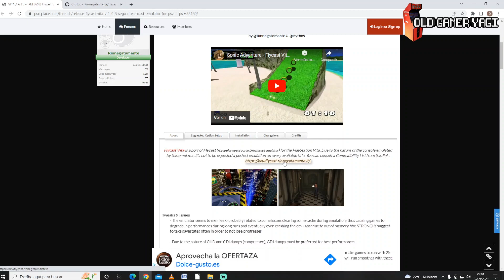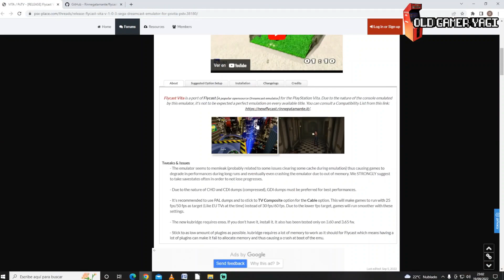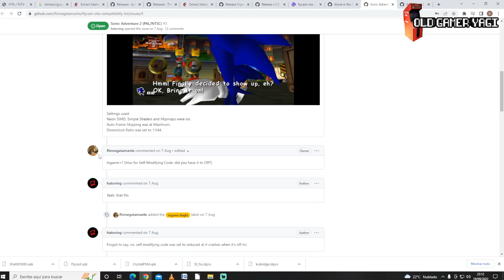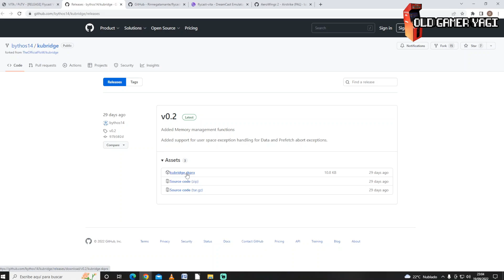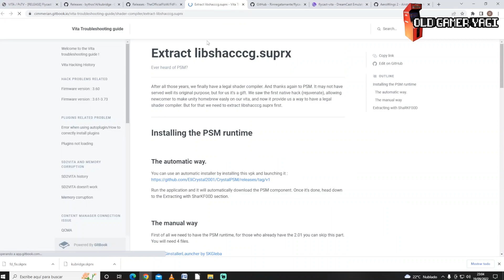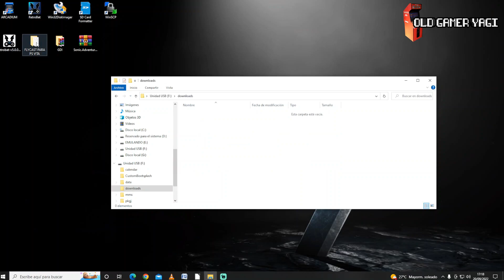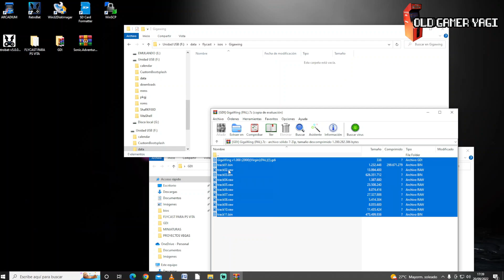🕹️¡AHORA SI! FLYCAST VITA. Tu DREAMCAST en PS VITA para llevar a cualquier parte.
Hi retrolovers!En el vídeo de hoy vamos a ver como instalar y poner en marcha Flycast Vita, el emulador de la consola Dreamcast para la Playstation Vita. Veremos de la manera más rápida y sencilla posible que descargar, cómo hacer la instalación y una prueba con algunos juegos.

Marcas de tiempo:
00:00 Introducción
01:00 Antecedentes
01:30 ¿Qué es Flycast Vita?
04:10 Descargando lo necesario
05:40 Instalando Flycast Vita
08:11 Volcando archivos
08:41 Ejecutando Flycast Vita

Vídeo breve donde explicamos de manera sencilla cómo hacer funcionar Flycast Vita en nuestra PS Vita, para poder disfrutar del monstruo de Sega que era Dreamcast en cualquier parte. Poco más, nos vemos en el siguiente vídeo del canal. ¡Hasta luego retrolovers!